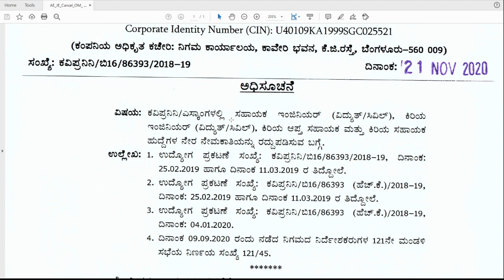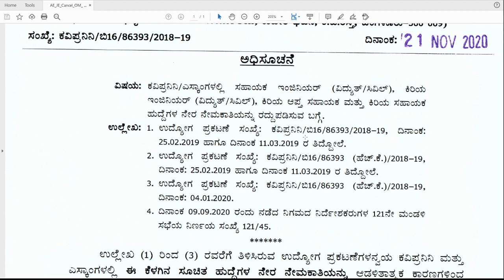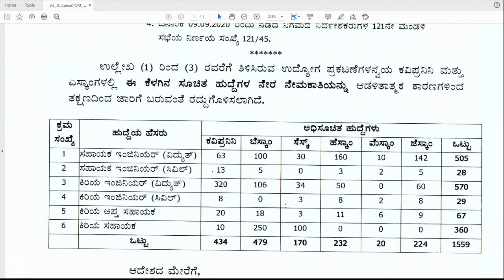KPTCL/ESCOMs ಗಳ AE/JE/Junior Assistant ಹುದ್ದೆಗಳ ನೇಮಕಾತಿ ರದ್ದು|KPTCL Jobs Cancelled 2020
Status of All KPSC 22 Notifications and Exams
KAS FDA SDA ACF and Assistant Controller Exam Time Table is Released by KPSC.
Revised Time Table